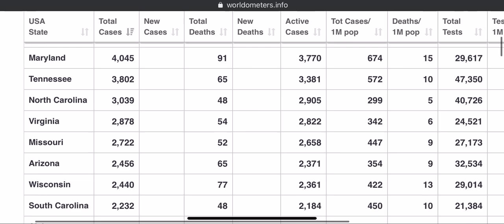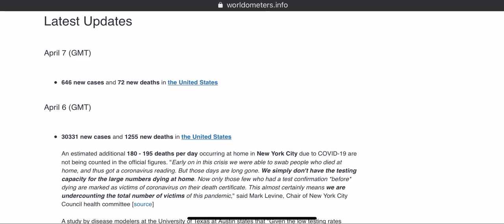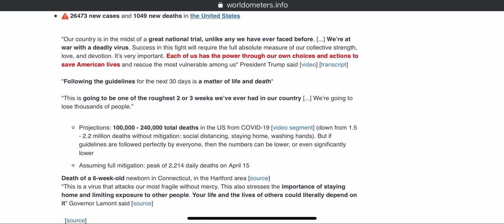Corono Updated status USA ||COVID19 ||6-April-2020||Updated on 7-April-2020||DineshKumar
The coronavirus COVID-19 is affecting 188 countries and territories around the world and 1 international conveyance (the Diamond Princess cruise ship harbored in Yokohama, Japan). The day is reset after midnight GMT+0.

United States
Coronavirus Cases:
367,650
Deaths:
10,943
Recovered:
19,810

Steps to Prevent Corona Virus
1. Wash the Hands regularly
2. Avoid handshakes
3. while  Sneezing and Cough cover the face to avoid spreading
4. Please wear Mask in the crowd.
5. Avoid touching metals, even touched, please use sanitizer
6. Keep sanitizer in hand always
7. If  you feel dry cough and sneezing with light fever immediately report to the nearest hospital

Latest Updates
April 7 (GMT)
55 new cases and 4 new deaths in Switzerland
2 new deaths in Norway
21 new cases and 3 new deaths in Morocco
2 new deaths in Moldova: 68-year-old men
1154 new cases and 11 new deaths in Russia
20 new cases in Armenia
6 new cases in Gabon
147 new cases in Saudi Arabia
89 new cases in Austria
2 new cases in Sudan
102 new cases and 2 new deaths in Israel
1 new case in Faeroe Island
132 new cases in Finland
80 new cases in India
42 new cases and 1 new death in Bosnia and Herzegovina
6 new cases in Montenegro
143 new cases and 7 new deaths in Ukraine
6 new cases and 2 new deaths in Czechia
3 new cases in Taiwan
40 new cases in Oman
15 new cases in Uzbekistan
7 new cases in Georgia
2 new cases and 1 new death in Sri Lanka
646 new cases and 72 new deaths in the United States
56 new cases in Afghanistan
37 new cases in Lithuania
1 new death in Australia
38 new cases and 1 new death in Thailand
16 new cases in Bulgaria
98 new cases and 1 new death in Pakistan
73 new cases and 9 new deaths in Hungary
13 new cases in Cuba
1 new case in Cambodia
4 new cases in Guatemala
12 new cases in Kyrgyzstan
8 new cases in Kazakhstan
7 new cases in Honduras
9 new cases in El Salvador
1 new case in Fiji
2 new cases in Paraguay
1 new death in Guyana
11 new cases and 3 new deaths in Bolivia
73 new cases in Ghana
49 new cases and 2 new deaths in Brazil
54 new cases in New Zealand
47 new cases and 6 new deaths in South Korea
296 new cases and 31 new deaths in Mexico
First, we have to stop spreading the corona Virus, then we can focus on recovering. Still, Corona Virus was increasing rapidly across the world even several instructions provided by the world health organization